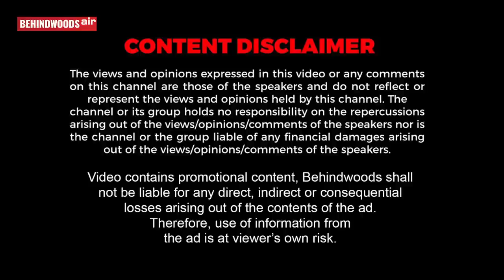இந்துவாக இருந்து கிறிஸ்தவரான தேவசகாயம் பிள்ளை...GOOGLE-ஐ அலசிய உலகம்..யார் இந்த தமிழர்..?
இந்துவாக இருந்து கிறிஸ்தவரான தேவசகாயம்...GOOGLE-ஐ அலசிய உலகம்..யார் இந்த தமிழர் ? என்பது குறித்து விவரிக்கிறது இந்த செய்தி தொகுப்பு